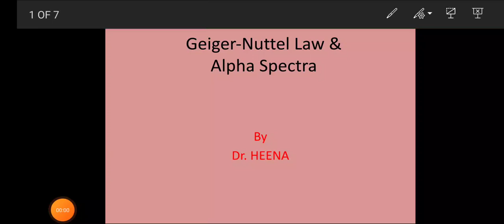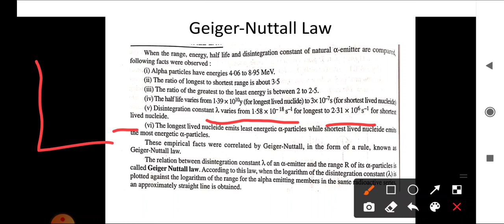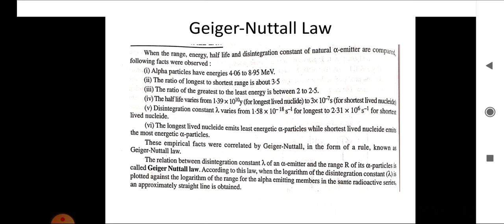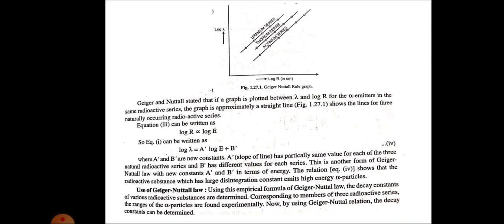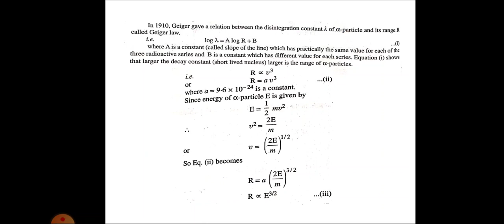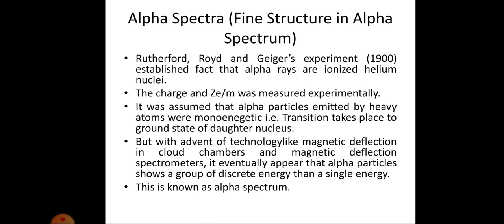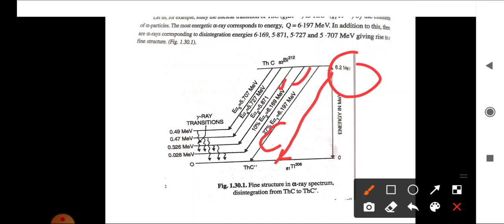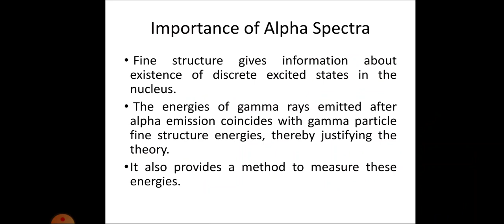Geiger Nuttel Law and fine structure in Alpha spectra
Alpha Decay Parameters